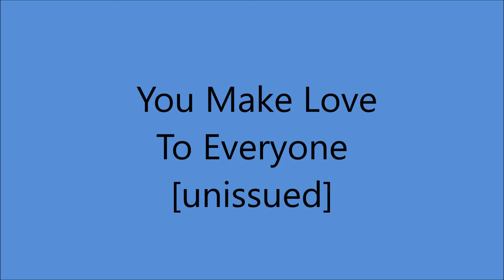Webb Pierce - You Make Love To Everyone [1956].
[Written by  Webb Pierce - Wayne P. Walker]

Webb Pierce [vcl solo] , Hank Garland [el gt/leader],
Harold Bradley [rh gt], Sonny Burnette [steel gt],
prob. Lightnin Chance [bass], poss. Dale Potter [fiddle],
prob. Tommy Jackson [fiddle], poss. Jack Kay [fiddle],
poss. Dale Potter [fiddle], Buddy Harman [drums].

 2001  Country Music Hall of Fame
 2008  Louisiana Music Hall of Fame